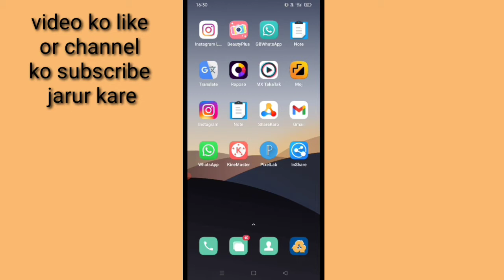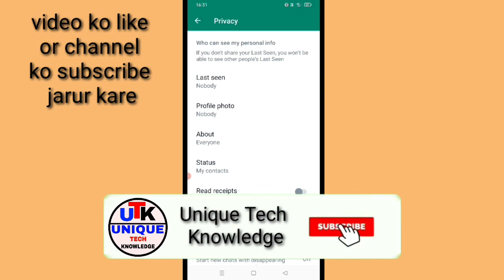WhatsApp profile photo privacy setting ।। whatsapp profile photo me privacy kaise Lagaye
is video me bataya gaya hai friends ki WhatsApp me profile photo ka Privacy setting kaise kiya jata hai